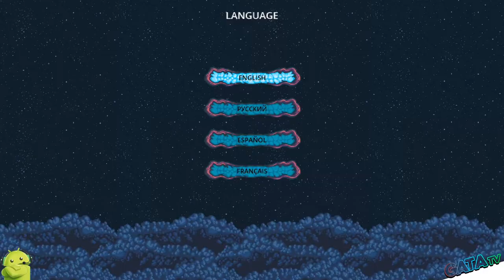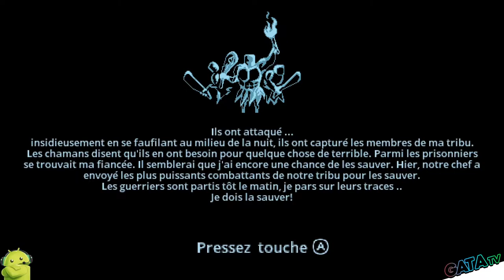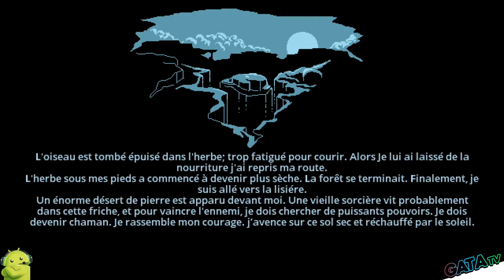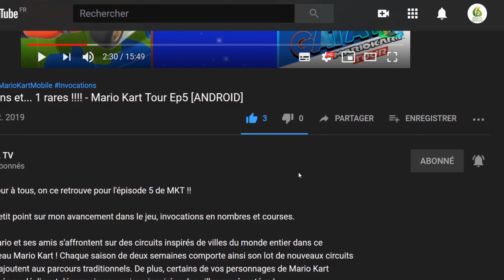Aborigenus ! je dois LA sauver let's play "Découverte" [Switch]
Bonjour à tous , je vous présente aujourd'hui Aborigenus sur Switch nous allons ensemble nous faire notre propre avis sur ce jeu !

📌 Adventure-RPG Platformer dans un monde primitif. Choisissez votre classe, chassez la faune agressive, apprenez de nouvelles capacités et combattez l'armée ennemie.

Les envahisseurs ont réduit en esclavage votre tribu pacifique. Les meilleurs combattants ont été envoyés pour sauver votre bien-aimé et vos proches, mais personne n'est jamais revenu. C'est maintenant à votre tour de sauver les îles volantes de l'ennemi. Choisissez qui vous êtes - un chaman, un guerrier ou un chasseur.  Vous êtes le dernier espoir de vos compatriotes.

Caractéristiques :
- Chassez la faune agressive
- Apprendre de nouvelles compétences
- Des paysages divins avec des ennemis uniques
- Système d'avantages flexibles
- Le poulet à cheval !

🔸 Developpeur : Drageus Games
🔸 Editeur :  Drageus Games

🔹 Console : Nintendo Switch
🔹 Date de publication : 10/01/2020
🔹 Classe d'âge : 7
🔹 Manette : Manette Nintendo Switch Pro
🔹 Langues : Anglais, Espagnol, Français, Russe
🔹 Taille : 84 mo